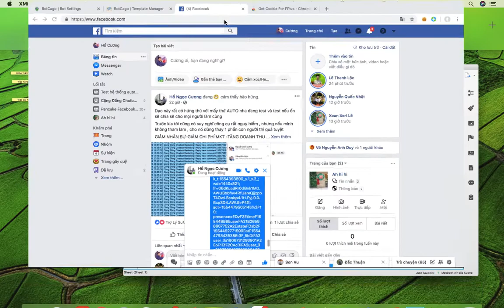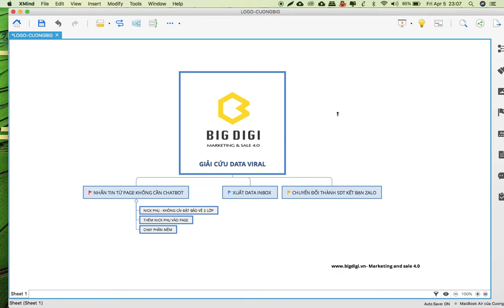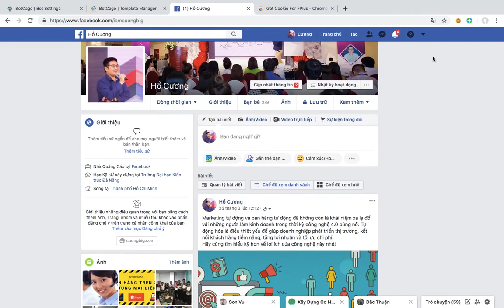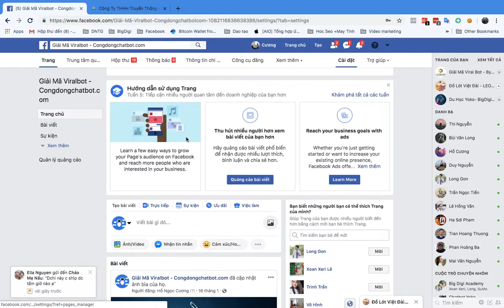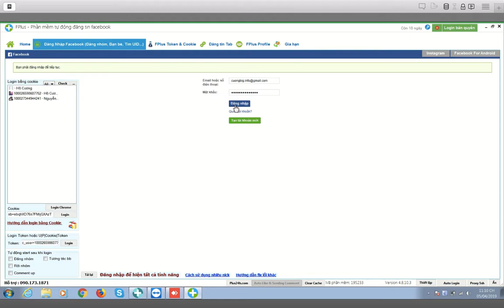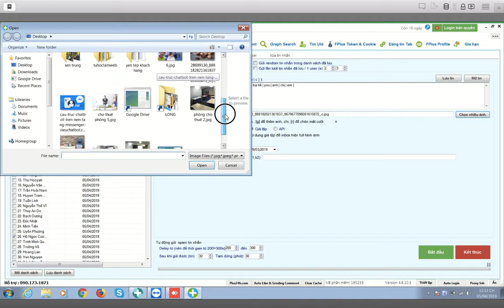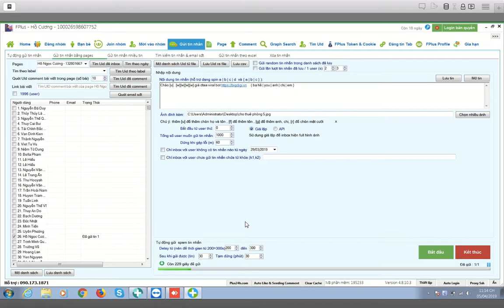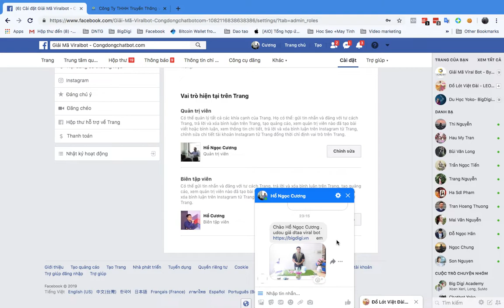Nhắn tin cho tất cả khách hàng đã inbox page Faceboook - Giải cứu data Viral Bot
Nhắn tin cho tất cả khách hàng đã inbox page Faceboook không cần dùng chatbot
Các bạn quan tâm đến các giải pháp về chatbot , marketing tự động truy cập